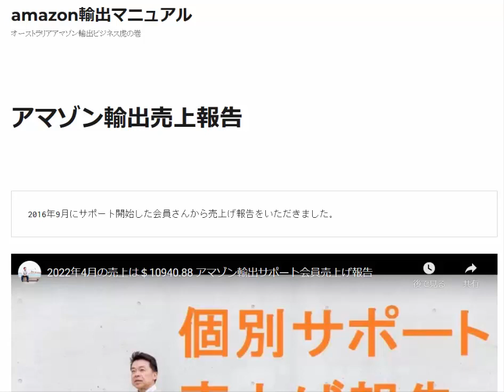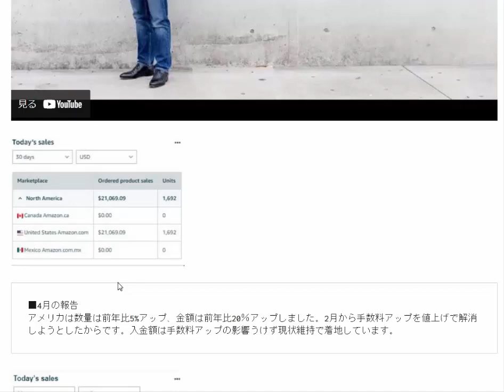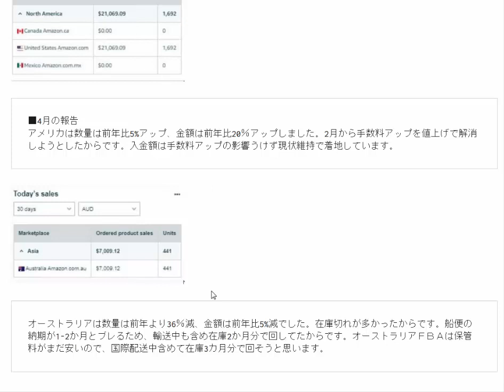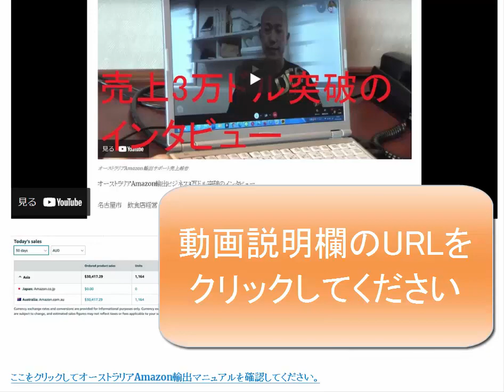Amazon輸出は本当に稼げるのか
13歳以下の方がご視聴される際は保護者の方とご一緒にご覧ください。

1日10分で月10万円を稼ぐ! Amazon輸出ビジネスがわかる本(2013/11/22)